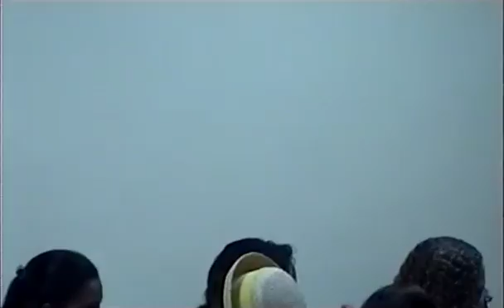Mario Garcia Joya en la uasd 1999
Conferencia del director de Fotografía cubano Mario Garcia Joya, compañero de aventuras filmicas del gran Tomas Gutierrez Alea tales oomo Fresa y Chocolate, Hasta cierto punto y La ultima cena Impartida en el salon de exposiciones del edificio de la Escuela de Artes de la Uasd..